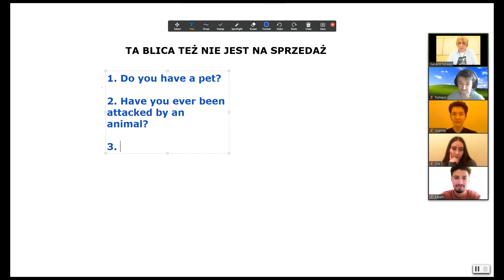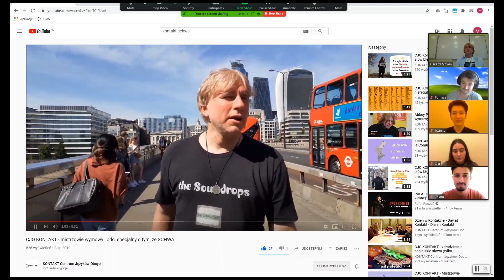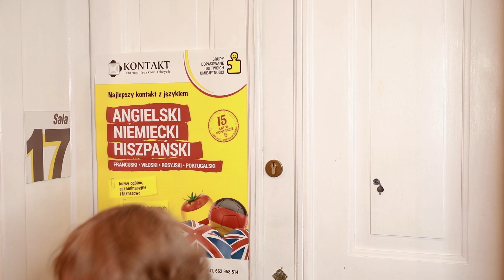Kursy językowe ON-line i ONA-line w Kontakt CJO :)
Na 20-ste urodziny Centrum Języków Obcych KONTAKT zaprasza na pełne inwencji i ognia grupowe lekcje online z 7 języków do wyboru: angielski, niemiecki, hiszpański, włoski, rosyjski, francuski, portugalski.

Oto nasz super-lektor, Gerard Nowak, dla którego nauka języków obcych w grupie online to prawdziwa pasja. Opowie Wam jak wygląda nowoczesna edukacja i kursy językowe na zoom, w szczególności angielski online. Szkoła językowa KONTAKT CJO to 20 lat doświadczenia, wyjątkowe kursy języków nie tylko stacjonarnie w Poznaniu.
Kursy językowe online pozwalają uczyć się tam, gdzie akurat jesteś, bez uciążliwych dojazdów. Ucz się zdalnie, ucz się z domu. Do wyboru kursy grupowe na zoom z następujących języków: angielski online, niemiecki online, hiszpański online, włoski online, rosyjski online, francuski online, portugalski online.
Zajęcia online dotychczas kojarzyły się z kursami interaktywnymi do samodzielnej pracy. My to zmieniamy. Nauka języka online może odbywać się dokładnie tak samo jak na kursach stacjonarnych. Możesz pracować razem z innymi uczestnikami kursu i z lektorem, umożliwia to platforma Zoom, z której korzystamy. Teraz już nie musisz przyjeżdżać na zajęcia do szkoły językowej, to szkoła pojawia się u Ciebie gdziekolwiek jesteś, wystarczy komputer lub tablet a nawet smartfon z dostępem do Internetu.